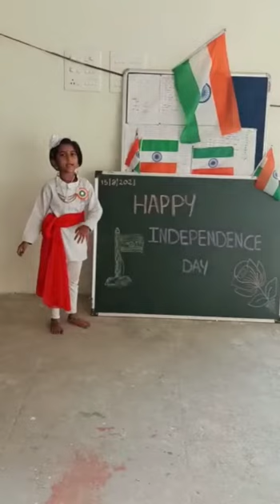Independence Day Speeches of Blue Mountain Preschool and Blue Valley English School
children giving speeches on occasion of Independence Day